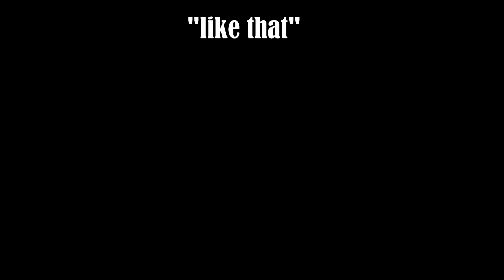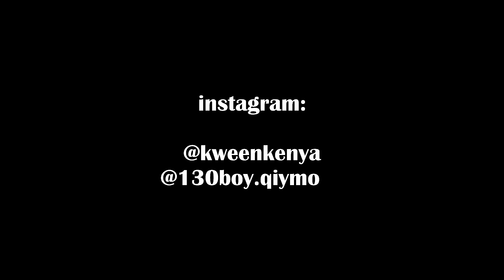KennieMackk “Like That” (Official Video) | Shot/Edited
Instagram: @kweenkenyaa “Like That” (Official Video) | Shot/Edited By @_Qiymo130